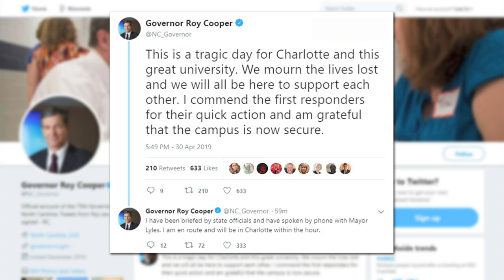2 killed, 4 injured in UNCC campus shooting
FOX Carolina has the latest.